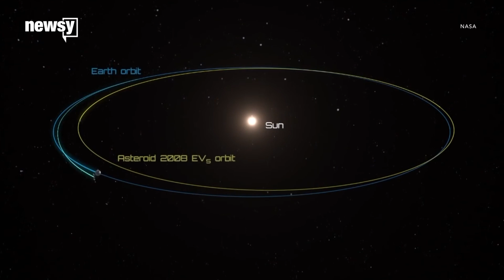NASA gets ready to defend Earth from asteroids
The Double Asteroid Redirection Test hopes to move near-Earth threats away from our planet.